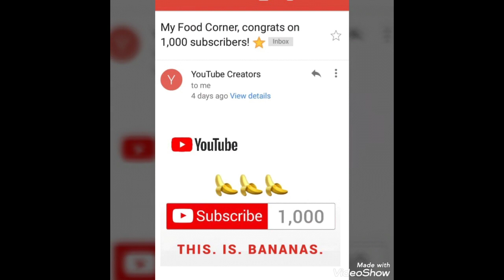Homemade veg pizza - without oven pizza - pan pizza at home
Thanks